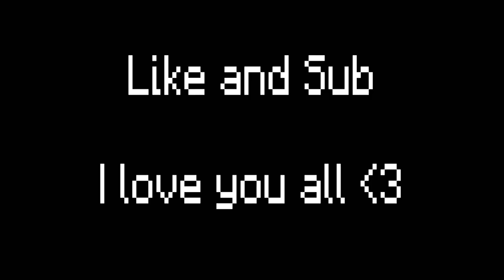Most Powerful pearl in Minecraft